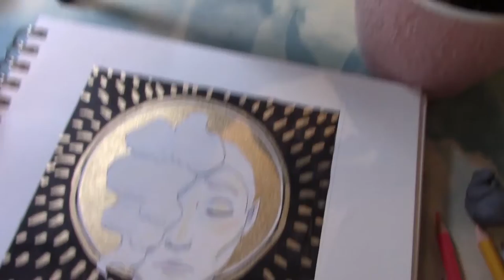Painting a NEW character! | "Holy" || Silver Filigree 3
This guy was so much fun to paint, I really can't wait to paint him again! I actually have a few new characters to draw, but I've been so busy with scholarships and school stuff I haven't really had time for character development or new big pieces. I really appreciate all your support and thank you for sticking with me through this big adventure! 💗

Supplies Used:
- Bee Paper Super Deluxe Mixed Media Sketchbook
- Derwent Graphic Graphite Drawing Pencil (2H)
- Sakura Pigma Micron Pens (005 Black, BR Brush)
- Faber Castell Pitt Pen (B Black)
- Pentel Pocket Brush Pen (The one that stopped working)
- Prismacolor Col-Erase Colored Pencils (Pink, Light Blue, Purple, Scarlet Red, Light Gray, Canary Yellow)
- Hi-Tec C Gel Pen (Black 0.25)
- Craft Smart Paint Pen (Gold)